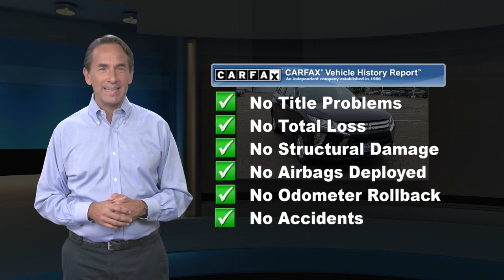Used 2019 Mitsubishi Eclipse Cross ES, New Britain, CT MP21494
Schaller Honda

CLEAN CARFAX, NON-SMOKER, BLUETOOTH, MP3, STEERING WHEEL AUDIO CONTROLS, FOUR WHEEL DRIVE / 4WD, PREMIUM AUDIO, PREMIUM WHEELS.Tarmac Black Metallic 2019 Mitsubishi Eclipse Cross ES 1.5L I4 Turbocharged DOHC 16V LEV3-ULEV70 152hp CVT 4WDPriced below KBB Fair Purchase Price! 25/28 City/Highway MPGSchaller Auto Group has TWO Used Car Locations: Right off Route 9 in New Britain and Route 9 and the Berlin Turnpike in Berlin. All of our Pre-Owned Vehicles go through our Comprehensive 125 Point Quality Inspection. Every Schaller pre-owned vehicle comes with warranty coverage! With all budgets in mind we now offer Schaller Value Cars starting at $2,995 and include a 30 day satisfaction guarantee and all come with a FREE Carfax Vehicle History Report. The Schaller Auto Group is Family Owned and Operated for Over 65 Years, and is known for Selling Top Quality Used Vehicles and Standing behind them After the Sale!

[RLVID:2777:f9422e241580e94f:e6f5d8744769f9d9:1]